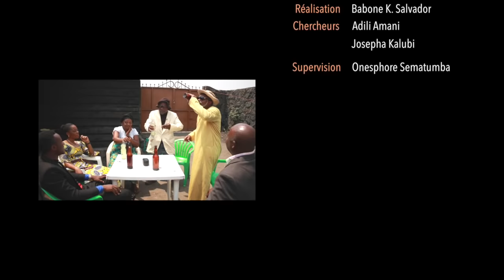Les voisisns - Djassa djassa